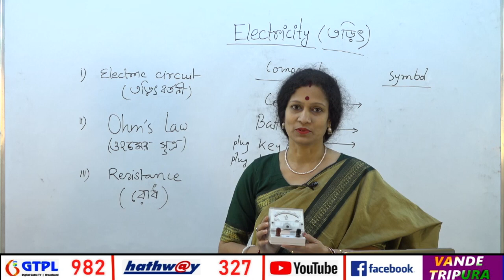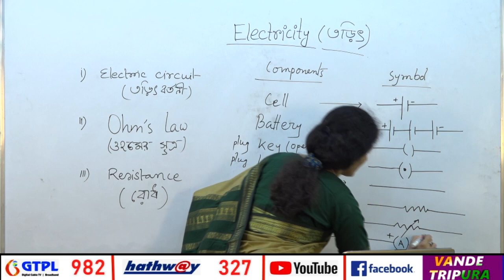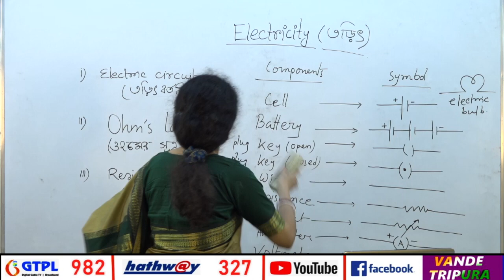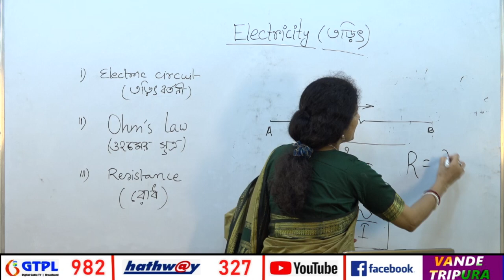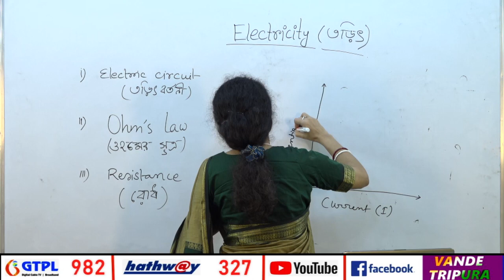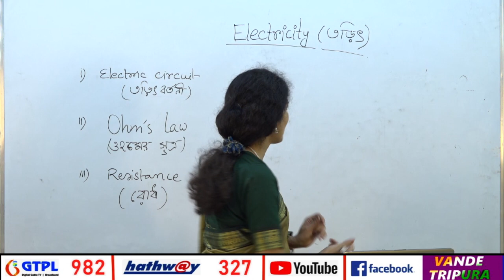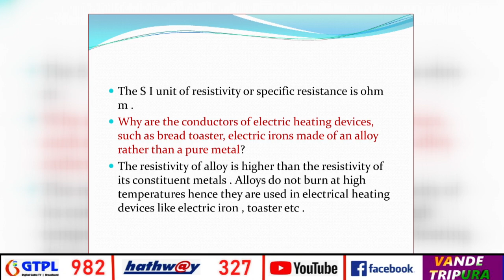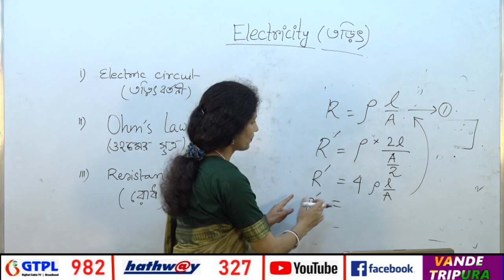TOPIC- ELECTRICITY ( FULL CHAPTER- PART 2/5) , CLASS 10 (SCIENCE)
CLASS 10 (SCIENCE), TOPIC- ELECTRICITY ( FULL CHAPTER- PART 2/5)